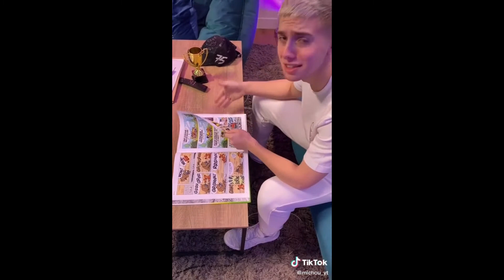MEILLEURS TIK TOK DE MICHOU